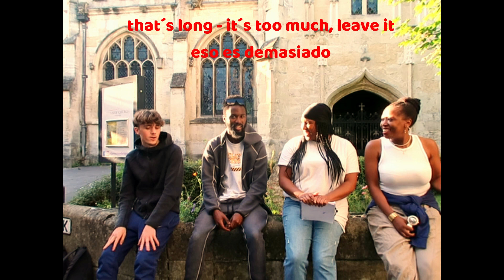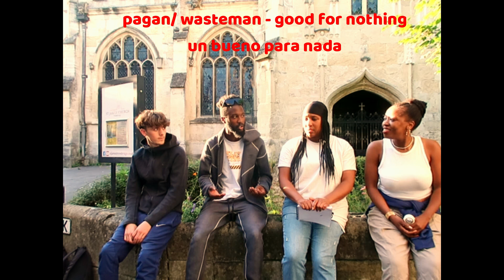What???? 90s vs 00s Slang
Get with it will ya.
Today we are learning and comparing slang from the 90s and 00s from  ‘Geriatric Millennials’ to  ´Generation Z´.
Let us know which generation has the coolest slang. Do you think your generation has changed todays lingo very much?